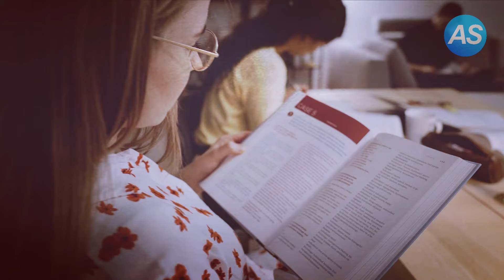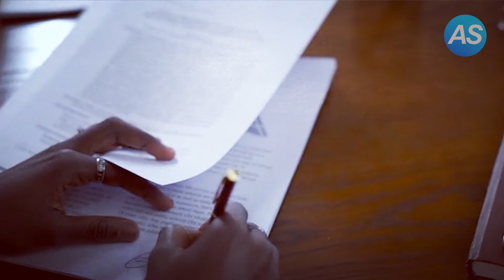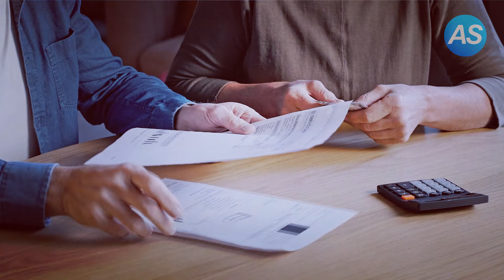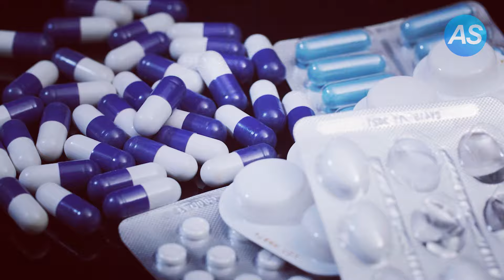Der Ehemann hat seine Frau aus dem Haus geworfen, um mit seiner Geliebten zu leben...